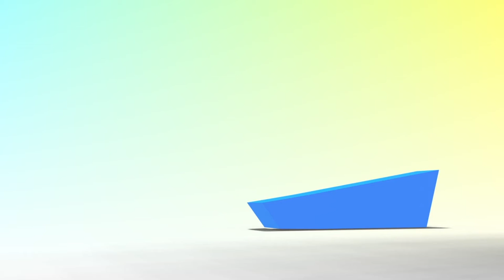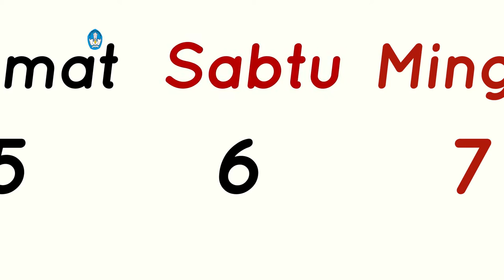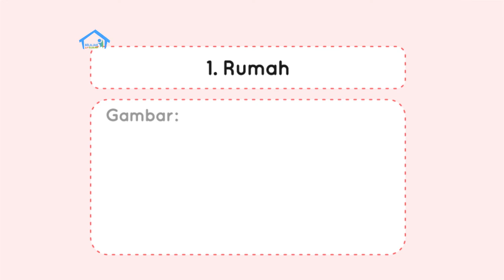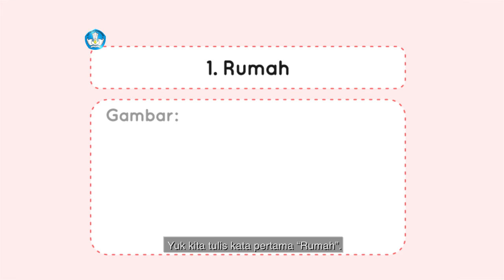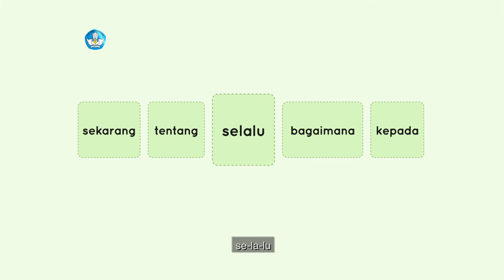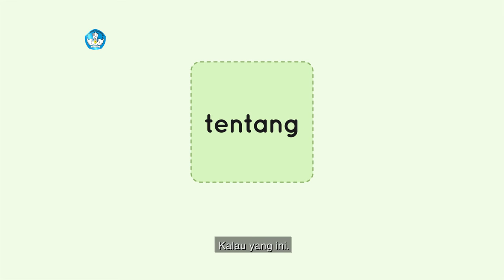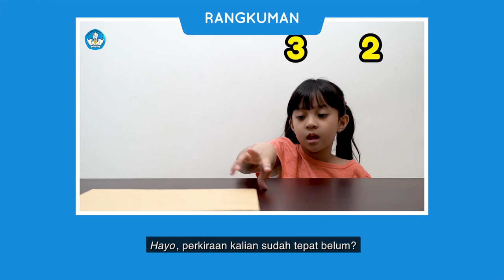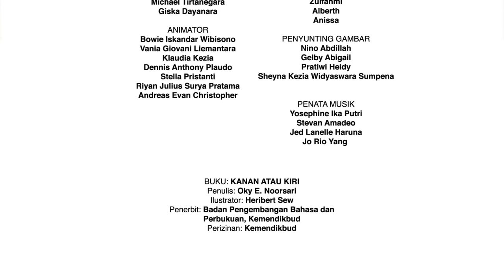BDR | SD Kelas I | Episode 6 - Tempat Tinggal dan Kondisi Jalan Sekitar Rumah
Pada episode kali ini, Nana akan mengajak kamu untuk belajar tentang tempat tinggal dan kondisi jalan di sekitar rumah. Jalan gunanya untuk menghubungkan satu tempat dengan tempat lain. Ikuti keseruannya, ya!

Literasi
-Mengenali pengertian jalan.
-Membaca interaktif.
-Menulis kosakata baru.
-Menulis jurnal membaca.
-Membaca lima huruf.
-Membaca terbimbing dan menceritakan kembali isi bacaan.

Numerasi
-Siswa dapat mengukur panjang benda dengan menggunakan jengkal tangan.

Penguatan Karakter
-Mengajak siswa untuk berani bertanya.

Kunjungi portal Rumah Belajar di
Web: belajar.kemdikbud.go.id